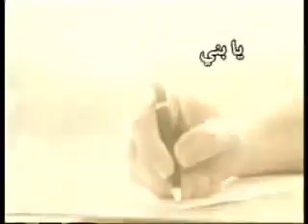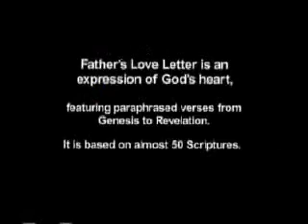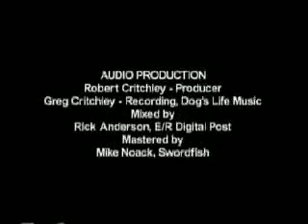God's love letter - Arabic